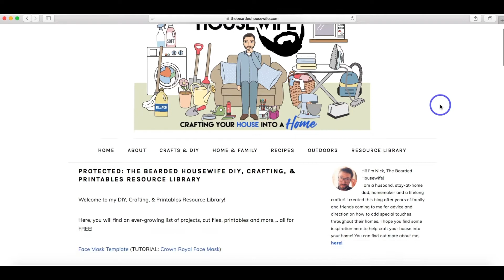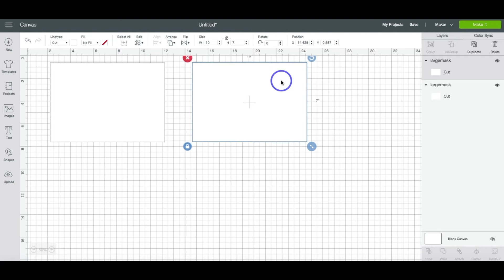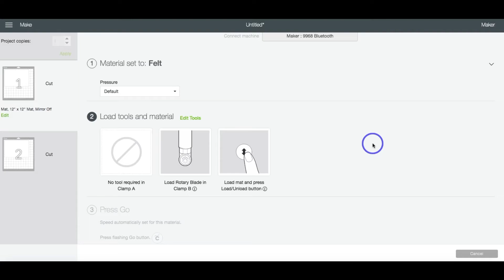Learn to make a CROWN ROYAL FACE MASK | face mask SEWING TUTORIAL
LEARN HOW TO MAKE A FACE MASK USING A CROWN ROYAL BAG AND YOUR CRICUT!

It is looking like masks are now part of our new normal. They are very much necessary in slowing the spread of this virus. That being said, they can be a bit drab. My brother-in-law brought over a bunch of Crown Royal bags (he’s a fan of the spirit for sure!) and I wasn’t sure what to do with them.

Then, it hit me! Why not make a Crown Royal Face Mask?!

The best part about this tutorial is that you can use the template for any kind of fabric you wish, as long as it is recommended by the CDC, of course!

You don't even need a cutting machine to make this! You can print off the PDF versions and cut everything by hand!

-Cricut Bonded Fabric Point Blade,
-Cricut Brayer,
-Sewing Machine, like a Singer,
-Crown Royal Felt Bag, small or large depending on the size of mask you want to make. I am using the large bag in this tutorial.
-Fabric of your choice for the inside layer. I am using 100% cotton in this tutorial.
-Thread in a coordinating color

Want to sign up and receive my projects and tutorials delivered right to your inbox?

for more videos and tutorials on how to craft your house into a home!

Credits:
Video Editing: Nick, using Wondershare Filmora 9 and iMovie
Videography: iPhone 7 Plus
Project Design: an original creation by The Bearded Housewife